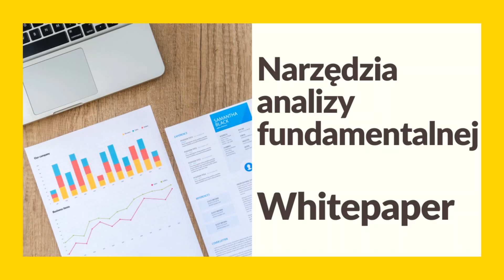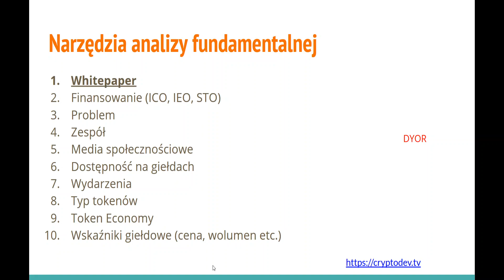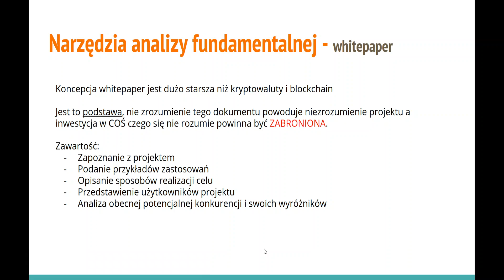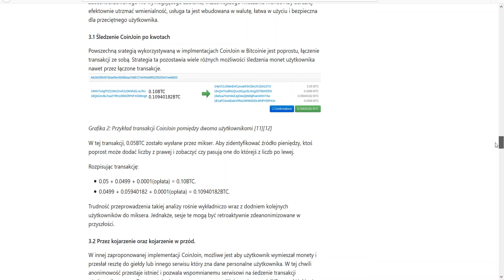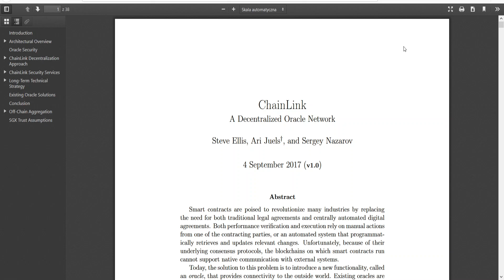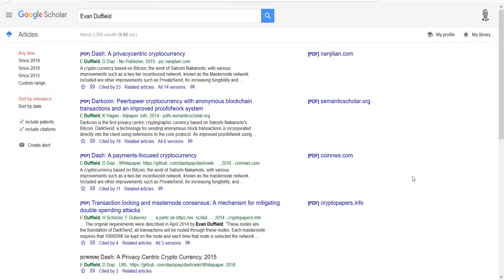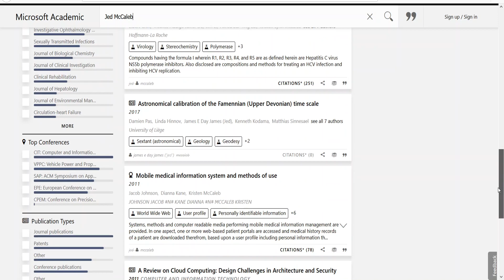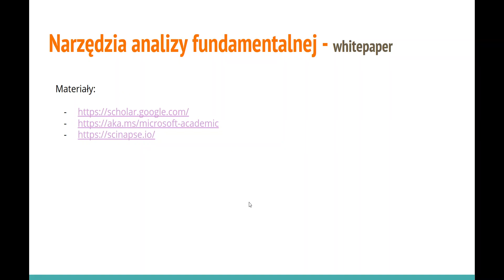💰 Jak analizować kryptowaluty? - Whitepaper 🧰 (ANALIZA FUNDAMENTALNA)